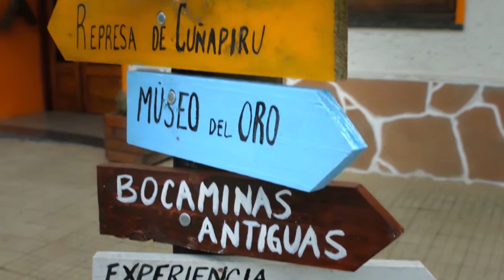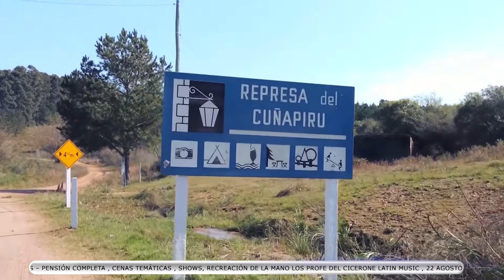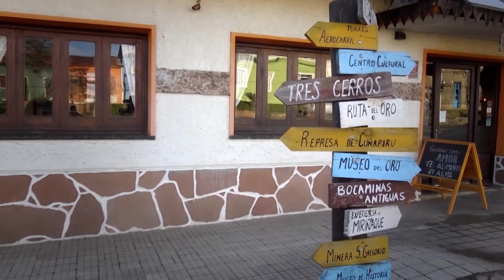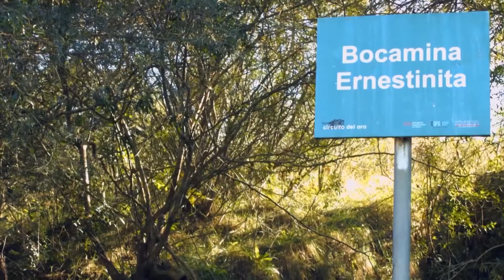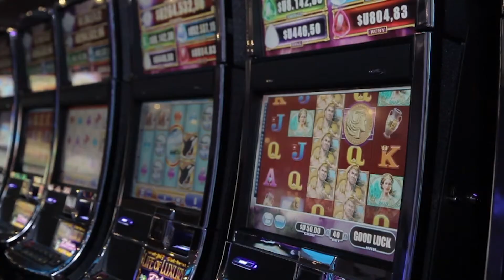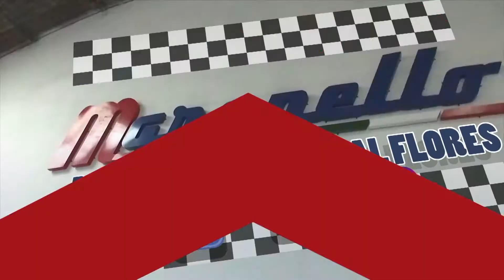Visitar Minas de Corrales y descubrir la tradición del oro. Ruinas Represa Cuñapirú.- Rivera Uruguay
Diego y Franco Porcile visitan Minas de Corrales, es una villa de Uruguay, ubicada en el departamento de Rivera, sobre las costas del arroyo Corrales, en el empalme de las rutas 28 y 29, a 95 km de la capital departamental Rivera.​ Su población, de acuerdo a los datos del censo de 2011, es de 3 788 habitantes. Es además sede del municipio homónimo.
La Represa de Cuñapirú, fue una usina minera y a su vez, represa hidroeléctrica ubicada en el departamento de Rivera, Uruguay. Declarada monumento histórico nacional, el lugar alberga las ruinas de lo que fue en su momento, un importante emprendimiento, dedicado a la producción de energía y extracción y purificación de oro. Fue la primera represa de América del Sur y se inauguró en 1882.
Características técnicas
Poseía un lago artificial que contenía más de 3 millones de metros cúbicos de agua, que ponían a funcionar las cinco turbinas, las cuales generaban un total de 550 kW/h. En su apogeo, fue capaz de producir y moler 150 toneladas de cuarzo al día. Estas piedras eran traídas desde Santa Ernestina, en un tren cuya locomotora se apodó "La Clotilde". La electricidad generada, abastecía a la localidad de San gregorio y Corrales, además de poner en funcionamiento la usina, y movilizar los aerocarriles para el traslado de materias primas, entre ellas, el oro extraído de la mina.
Deterioro y cierre definitivo
La represa funcionó hasta noviembre de 1918, dejando ese mismo año de producir electricidad y por ende, se detuvo la producción al fallecer el técnico de nacionalidad alemán que operaba la usina. Con las inundaciones que acontecieron en 1959, el dique de contención fue destruido, lo cual llevó a la clausura definitiva de la represa.

En la actualidad, el lugar se encuentra en ruinas, conformando parte del patrimonio histórico y cultural, si bien ha sufrido reiterados actos de vandalismo

DTV Producciones
Club de Viajes Cicerone, Plaza Independencia 773, Radisson Hotel - Montevideo, Uruguay